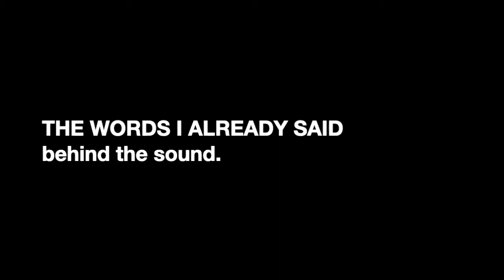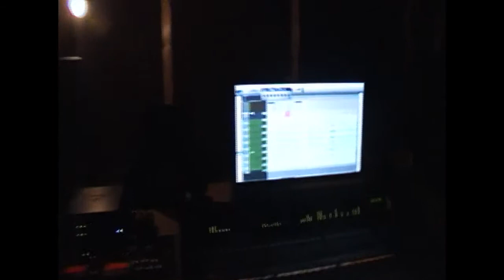The Words I Already Said - BTS (Behind The Sound)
De cuando grabamos The Words I Already Said en Camaleó Studio.

Kids From Mars son dos jóvenes compositores y productores de música urban-pop, originarios de Barcelona. Estos talentosos artistas han demostrado su magnetismo tocando más de cuarenta conciertos en su primer año debut.Algunas de sus canciones más conocidas son "August", "Tenth" y "Hotel Orange".

Dirigido por Oskar